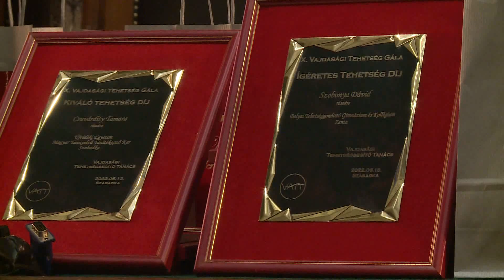2022-06-13 Vajdaság legtehetségesebb diákjai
Vajdaság legtehetségesebb diákjai vehették át díjaikat a tizedik alkalommal megrendezett Vajdasági Tehetség Gálán. A Szabadkai Városházán megtartott rendezvényen a kimagasló teljesítményt nyújtó vajdasági magyar diákokat, művészeket, sportolókat és mentorokat ünnepelték.